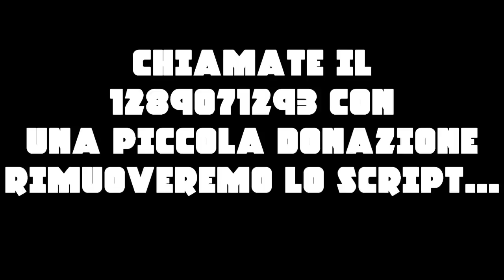XIUDER FUNNY MOMENTS#19 - MIGLIORI MOMENTI DI TWITCH! Clash Royale